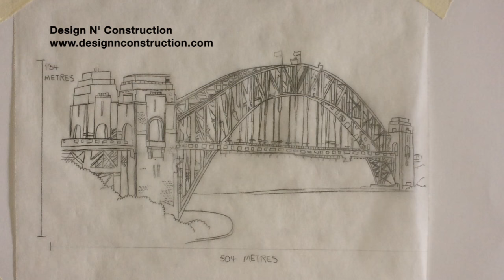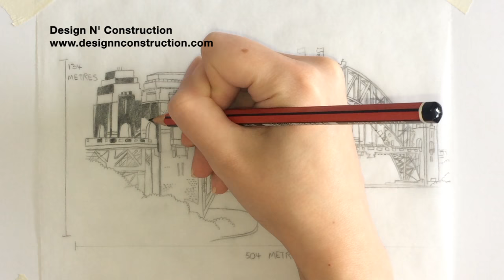Sydney Harbour Bridge Rendering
Happy Australian Day everyone! For my subscribers who are not from Australia, today is Australian Day and why not try to sketch one of the iconic parts as Sydney Harbour Bridge! In this video you understand the importance of shading and holding pencil. Remember to be comfortable and just shade any part you want and leave some for later! By no time, you will realise how creative you are. Trust me!

Did you know Sydney Harbour Bridge??!!
- was designed and built by British firm Norman Long&co
- had 16 workers died during its construction
- has a steel through arch bridge nicknamed "The coat hanger"
- has 79% of the steel imported from England
- is held together by 6 million Australian-made rivets
- is 504m by 134m

Please make sure to like this video if you learned something new! Share it if you believe someone else might learn something new either. Leave us comment as we love to read your thoughts, and as always Scratch to reality.

List of "what been used" :
-Camera: Iphone
-iMovie
-Tracing paper
-Staedtler Tradition 110 HB

Coming Up Next: Rendering glass surfaces

Reference/Inspiration: All the Buildings in Sydney by James Gulliver Hancock